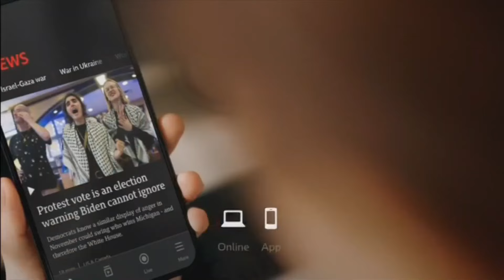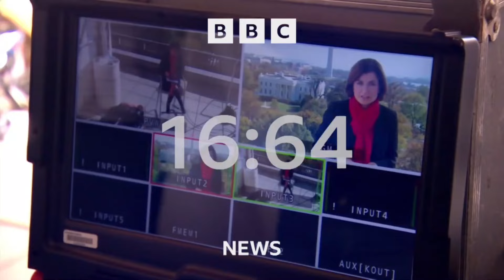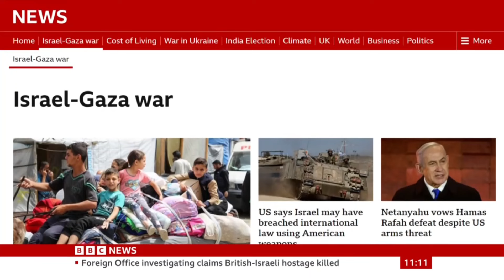BBC News (with Kasia Madera - Welcome back to BBC News) 09BST - 12 May 2024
BBC News with Kasia Madera on BBC News 12 May 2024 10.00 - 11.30 , 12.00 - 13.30BST / 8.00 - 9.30 , 10.00 , 11.00 , 12.00GMT